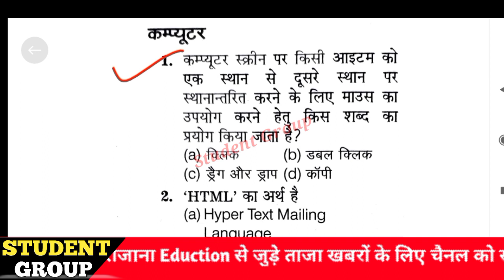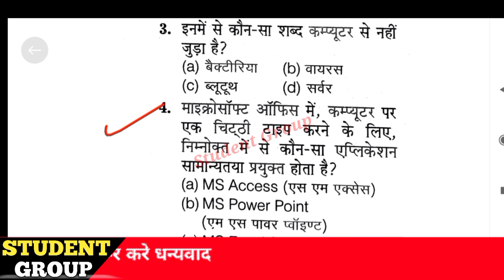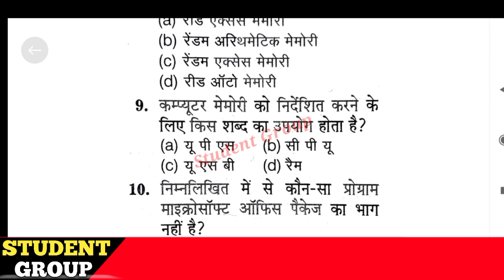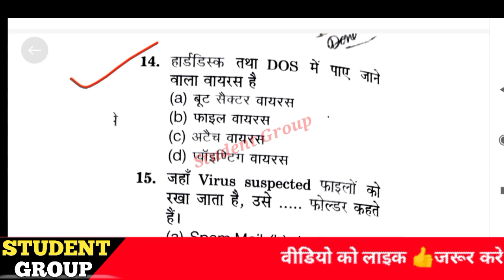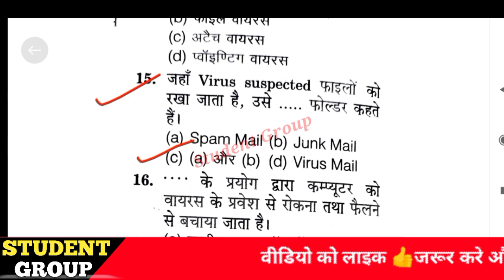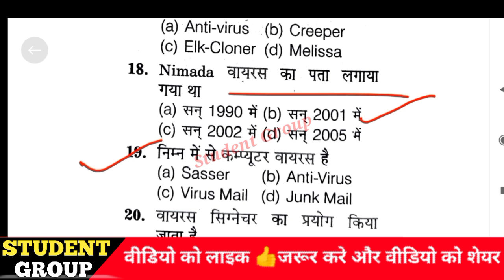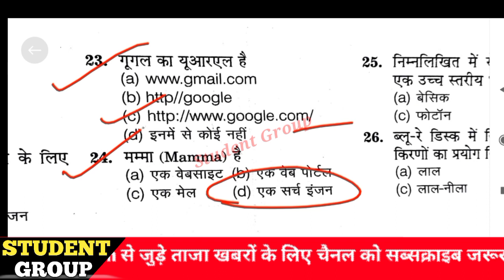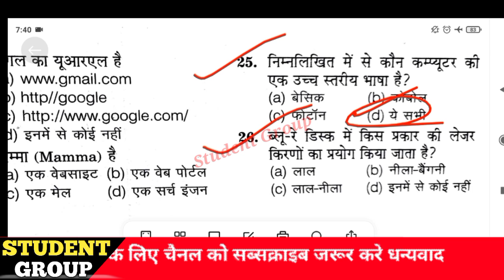BA Entrance Exam Preparation 2022 || BA Entrance Exam Model paper 2022 || BA entrance exam old paper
Video Related.

If You have any Que about this video you can write down in the comment box below.

BA Entrance Exam preparation 2022
BA entrance Exam sample paper
ba admission 2022
ba bsc entrance exam sample paper
ma entrance exam model paper 2022

Thanks.